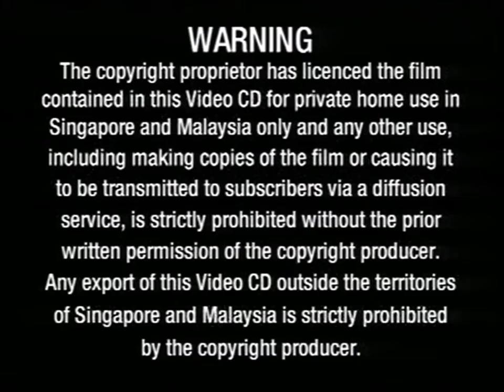Opening to Princess Returning Pearl (还珠格格) (Disc 1) (Disc 24) 2002 Malaysian VCD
"Princess Returning Pearl" is a Taiwanese television costume drama. This drama is for casts Zhao Wei and others for starring. Are you ready to show the emperor Qian Long?

Language: Mandarin
Subtitles: Chinese, English
Episodes: 24 (2 Boxes)
Discs: 24

1. Warning Screen
2. Videovan Entertainment Logo
3. Legal Employment Services for I Not Stupid Commercial
4. Guangzhou Beauty Culture Communication Co., Ltd. Logo
5. For General Viewing (when drama opening)